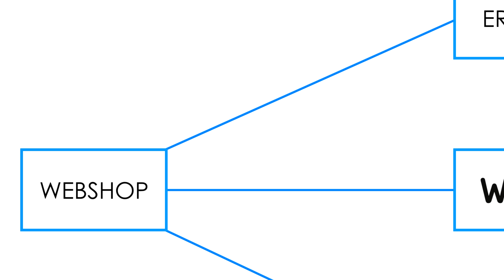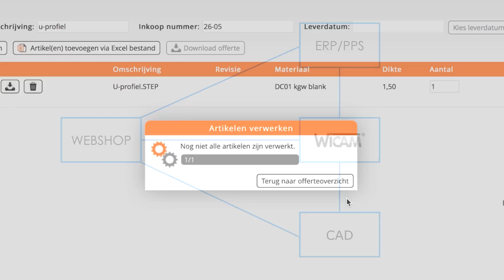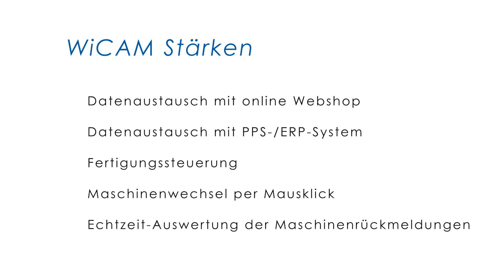High Level Webshop Fiber - Laser - Lohnfertigung - Suplacon programmiert mit wicam.com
Verknüpfte CAD/CAM/Nesting - Software WiCAM PN4000 im Einsatz bei Plaatwerk 365 / Suplacon  - Trumpf, Bystronic, Ridder iQ

Geschichte:
Plaatwerk365 ist einer der bekanntesten Webshops für Blechlohnfertigung in den Niederlanden.
Hinter dem Web-Portal produziert Suplacon mit modernsten Maschinen Blechteile und Baugruppen für die Industrie.
Zur Steuerung der Laseranlagen von Bystronic und Trumpf nutzt Suplacon das WiCAM PN4000.
Seit 2016 ist der Webshop online mit dem Ridder iQ – ERP, dem CAD-System und PN4000 verbunden.
Dadurch bekommen die Kunden von Suplacon online innerhalb in von Sekunden scharf kalkulierte Preise und stundengenaue Liefertermine.

Gerhard van de Guchte, Produktionsleiter: ‚Besonders die Integration in unser ERP-System macht WiCAM für uns so wertvoll.

Unsere Stärke ist die Lieferung maximaler Qualität zum versprochenen Zeitpunkt. Bei einem Unternehmen unserer Größenordnung brauchen wir neben dem täglichen Einsatz unserer Mitarbeiter zwingend auch eine präzise Fertigungssteuerung.‘

Durch die Maschinenrückmeldungen hat Suplacon immer den Echtzeitzustand des Produktionsverlaufs – und kann bei Engpässen per Mausklick die Aufträge flexibel an andere Maschinen verschieben.

Seit neuestem können über den Webshop auch 3D-Teile im Step-Format angefragt und automatisiert angeboten werden.
Zudem können Suplacon-Kunden über Excel-Listen Sammelaufträge in Sekunden kalkulieren und ordern.

Gerhard van de Guchte: ‚Die Wünsche unserer Kunden sind der Maßstab, den unser Angebot übertreffen muss.
Die offene Struktur von WiCAM und die Schnittstellen sorgen für einen smarten, transparenten Informationsfluss – von den CAD-Zeichnungen unserer Kunden bis zur fertig gelieferten Baugruppe – wenn gewünscht, mit Stückzahl ‚eins‘ am nächsten Tag.‘